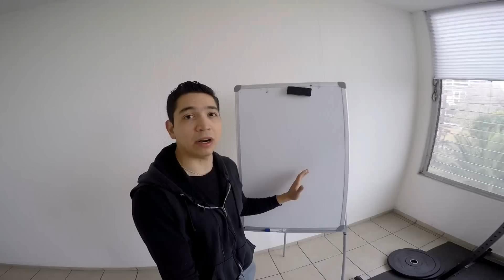Rutinas 5x5: ¿Funcionan para Hipertrofia y/o Fuerza?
Descubre quien se beneficia de un entrenamiento Full Body 5 x 5 y mis rutinas de tren inferior y tren superior de la semana.